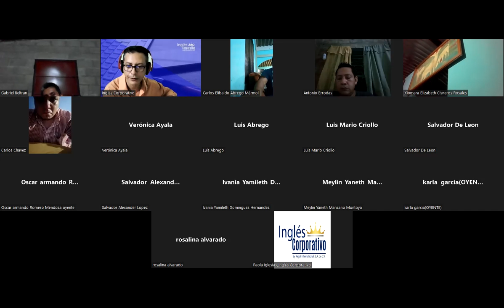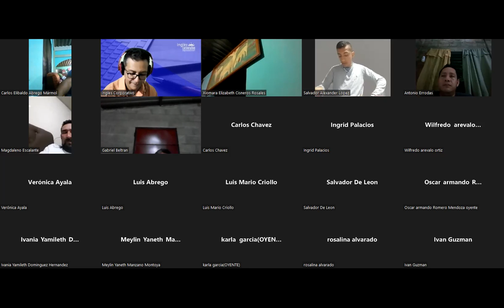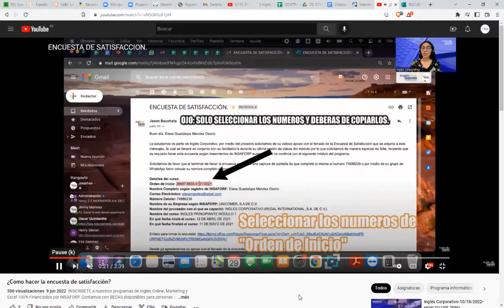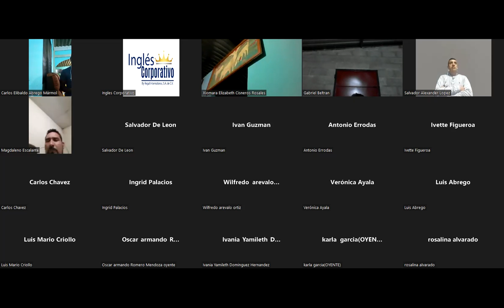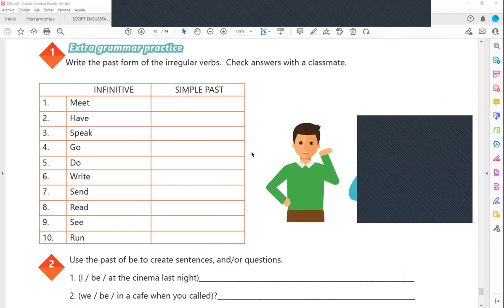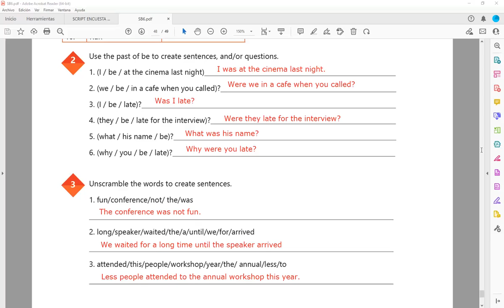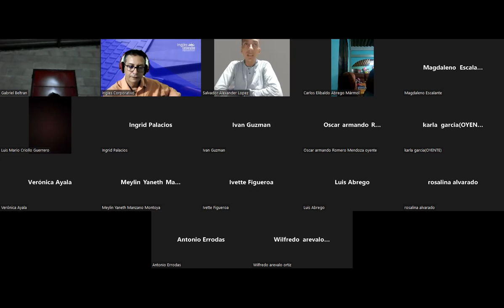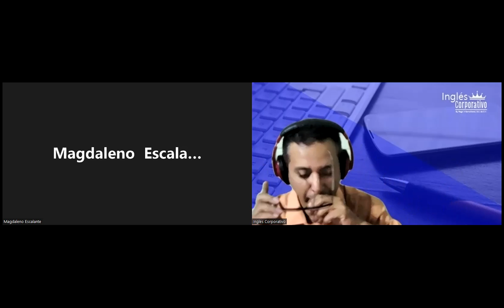Inglés Corporativo-19-10-2022-How to use the simple past yesno questions.